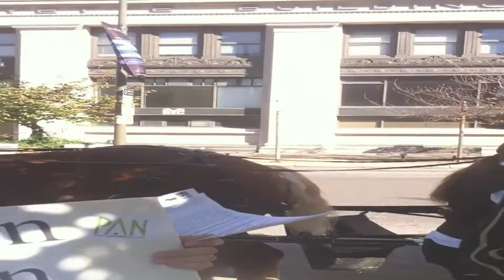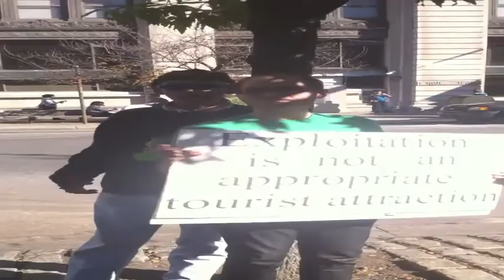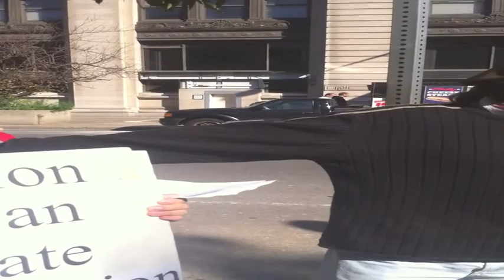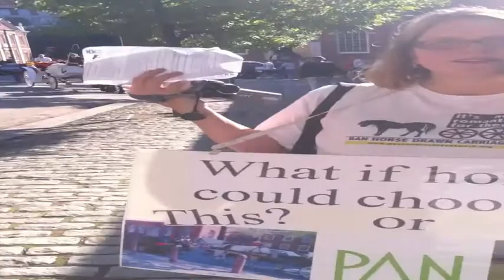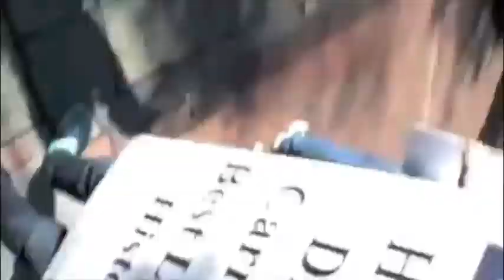BrianKane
Shortened version can be found here: " (Filmed in October, 2010) Watch as National Park Service officials, led by Superintendent Cynthia MacLeod, stand by and do nothing as peaceful protesters are harassed and stalked by a drunken Philadelphia horse-drawn carriage driver.  Over twenty 911 calls were also made, yet no police ever came.

This man was publicly drunk, making threats, stalking, using excessive profanity, blocking free speech activity, making defamatory statements, and creating a general public disturbance.  His behavior was so unusual, that even random passers-by were making pleas for the Park Service officials to take action- they did not.

Everyone is entitled to free speech, but the Park Service has an obligation to create a separation between unruly opposing parties, which they FAILED to do.  National Park Service is responsible for ensuring all parties have an equal chance at expressing their First Amendment activity, clearly this was NOT the case.